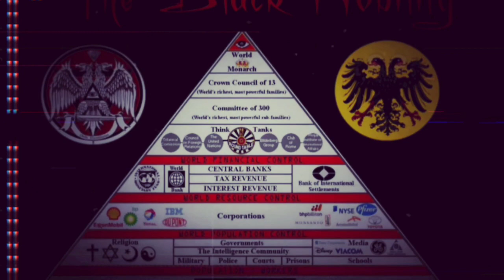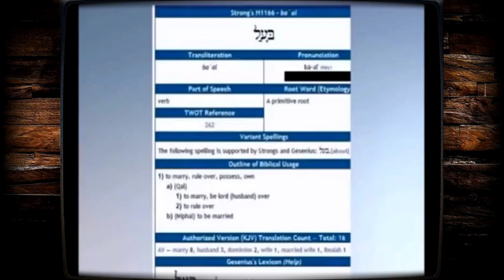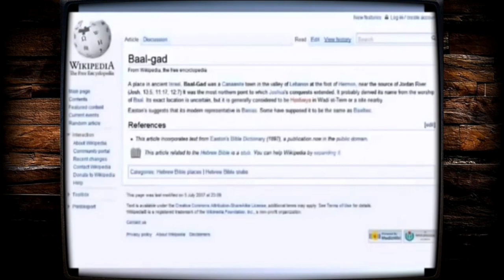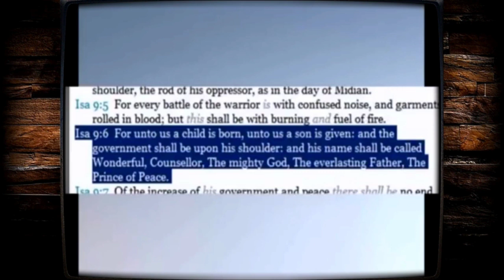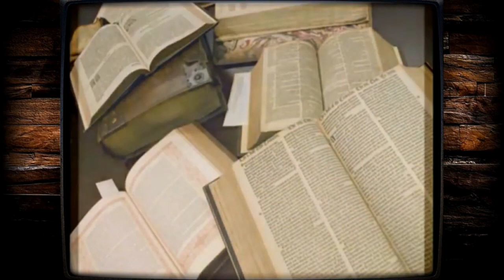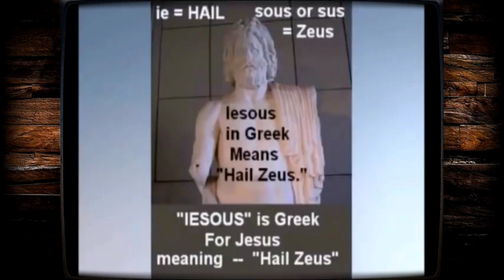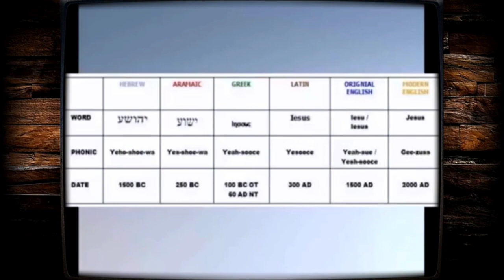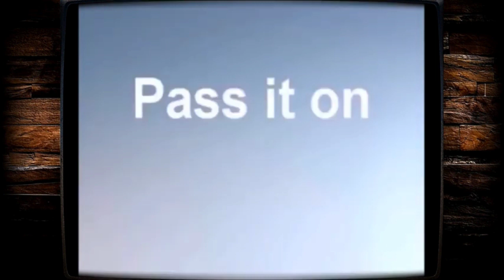Sacred Name Movement Debunked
One of the current things to confuse believers and have the get into doubt is the "Sacred Name Movement." The movement is based on having or trying to have the secret name of God. There are many factions of this movement, and they have many, many different names and pronunciations for the name of God and Jesus. Many believe that if you do not pronounce God's name like they guess it should be said then you are not saved. This Documentary will show absolute proof from both the Word of God and other sources that this is not only completely false doctrine but actually a form of witchcraft and comes from Kabbalah. All credit for this documentary goes to it's creator Chris White.